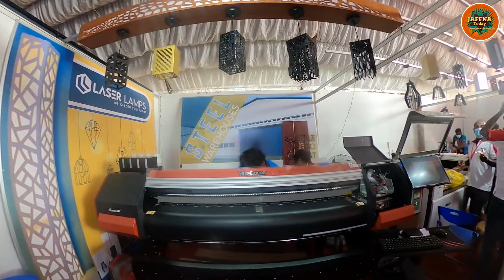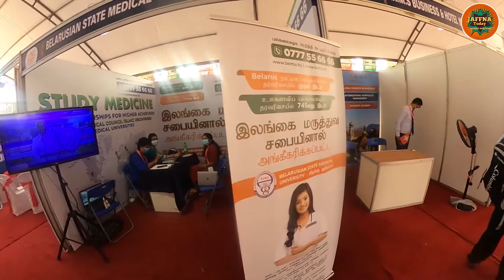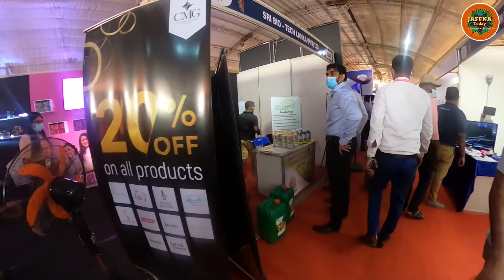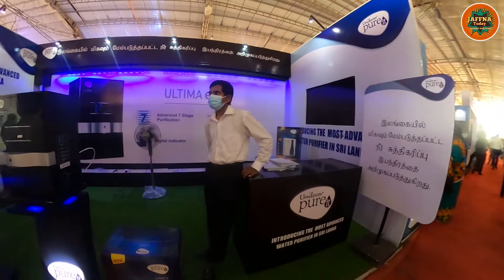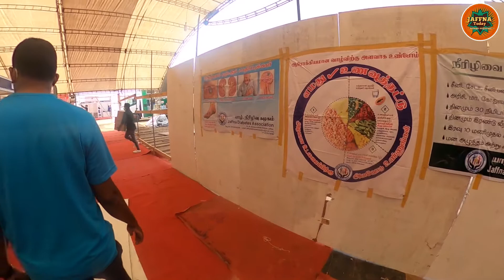Jafffna trade fair-2022 வர்த்தக கண்காட்சி | Jaffna Trade Fair 2022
2022 வர்த்தக கண்காட்சி | Jaffna Trade Fair 2022